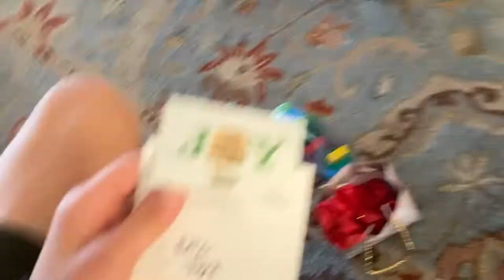VLOGMAS WEEK FOUR 12/21/19 - 12/25/19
MERRY CHRISTMAS!!! Alyssa and I woke up at the butt crack of dawn to take my senior photos before my family’s annual Christmas party. I also celebrated Christmas with both sides of the fam. Hope everyone had a great Christmas let’s bring on 2020!!!

tyrabless

tyrablesss